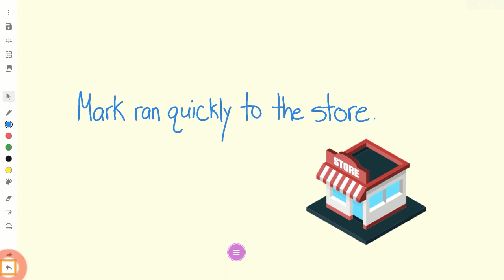Procédure d'effacement des objets et des annotations dans l'application Whiteboard de Promethean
Lorsque l'écran est encombré dans l'application Whiteboard de Promethean, mais que vous n'êtes pas prêt à explorer le canevas infini, vous devez libérer de l'espace. Voici différentes manières de procéder.